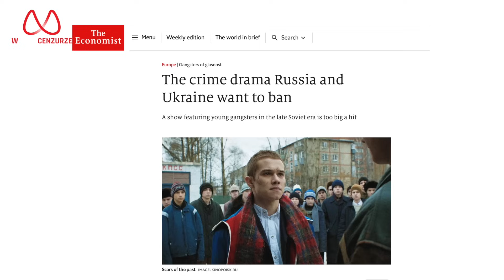Słowo pacana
Tym razem, niejako kontynuując zagadnienie rosyjsko-ukraińskiej wspólnoty, prezentujemy najnowszą produkcję filmową prosto z Rosji, która - najpewniej zupełnie bez zamierzeń jej twórców - stała się kolejnym polem konfliktu w trwającej wojnie. Zapraszają: Mateusz Piskorski i Tomasz Jankowski.

Wbrew Cenzurze po angielsku:    / @withoutcensorshipwbrewcenzurze

Wbrew Cenzurze po rosyjsku:    / @voprekicenzure